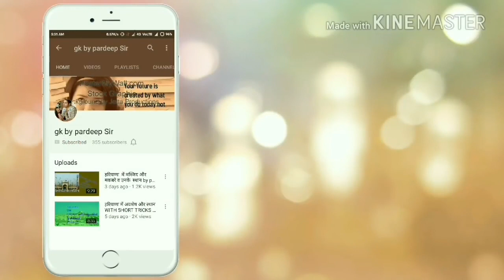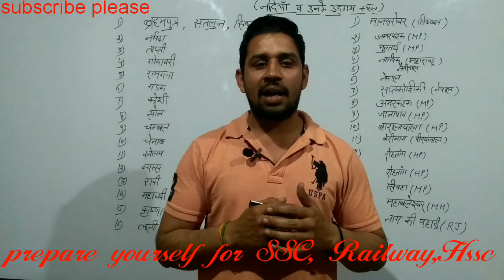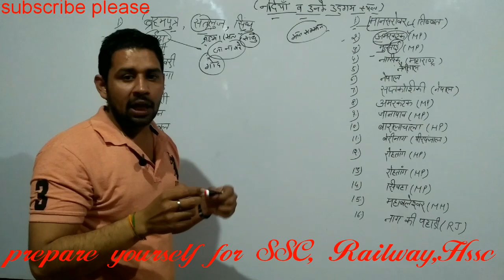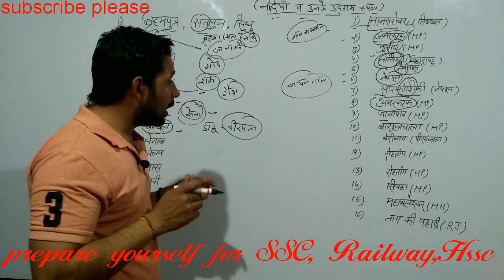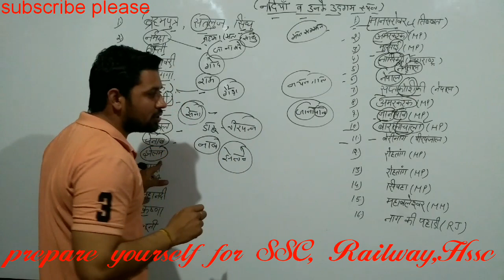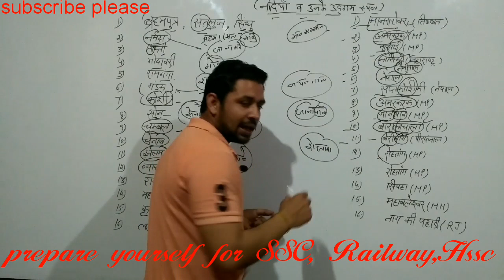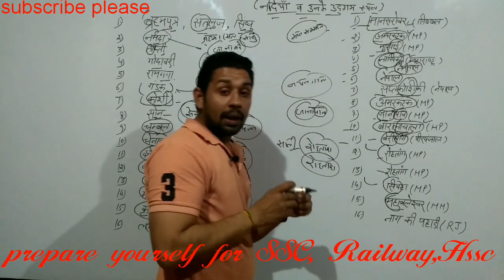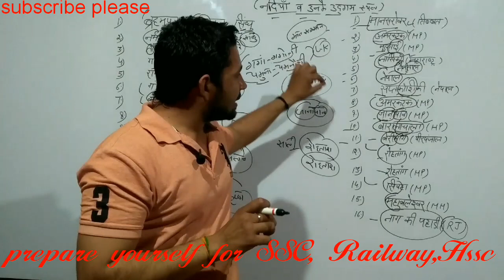India Gk Latest||भारत की नदियां व उनके उद्गम स्थल|| By Pardeep sir||India's Top Lecture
Gk Short Tricks in Hindi | How to Remember Indian rivers| bharat ki nadiya | SSC CGL, IB, CHSL, MTS

Indian river and sorce gk